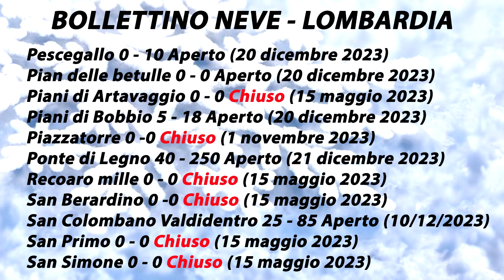Bollettino Neve LOMBARDIA 22 dicembre 2023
Aprica Bormio Borno Carona Chiesa in valmalenco Colere Foppolo Gerola alta Ghiacciaio Presena Gromo Lanzada Livigno Lizzola Madesimo Monte Maniva Monte Pora Base Monte Pora Cima Montecampione Passo del Maniva Passo del Tonale Passo della Presolana Passo dello Stelvio Pescegallo Pian delle Betulle Piani di Artavaggio Piani di Bobbio Piazzatorre Ponte di legno Recoaro Mille San Bernardino San Colombano Valdidentro San Primo San Simone Santa Caterina Valfurva Schilpario Spiazzi TeglioVal Palot Valtorta impianti